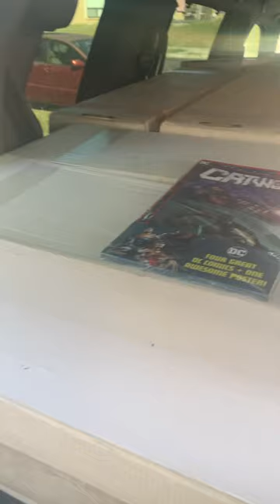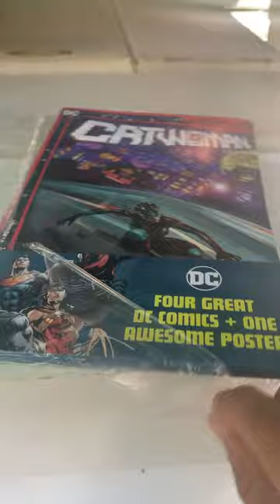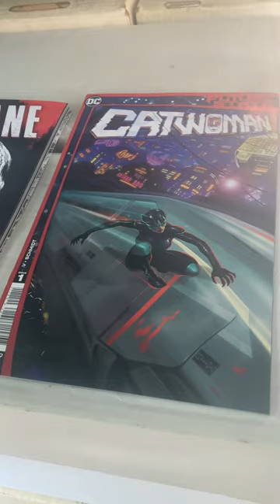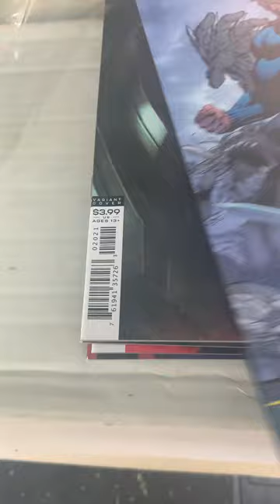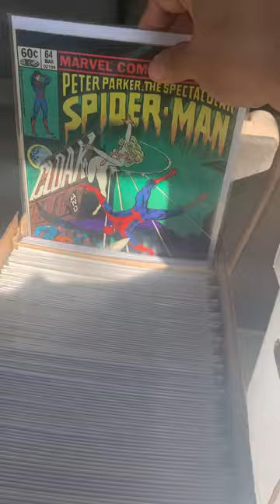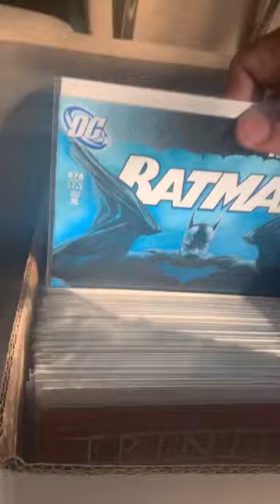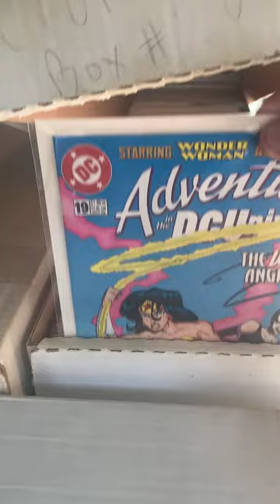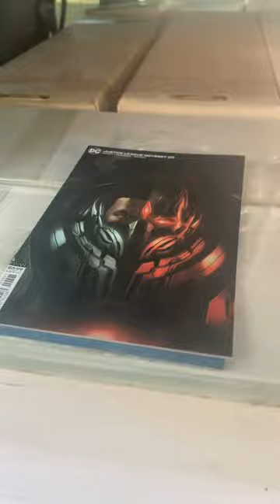This is what my comic book collection looks like, check out my long boxes